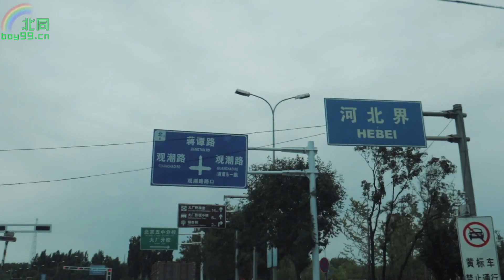同志圈里五种不宜深交的奇葩人物举例，五基友美食聚会闲谈【小叔vlog】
看看你是否也在这五种人里，希望你不是，如果是了也没关系，只要今后改正都是好同志，不是吗？顺便让明哥给做点中国的超级好吃的美食：鲫鱼汤、炒平菇、陈醋萝卜、红烧黄花鱼等。
5 Types Of People To Avoid When Making New Gay Friends

== ABOUT ==
I am a gay vlogger in Beijing.

其它社交平台：
IGTV&Ins： @beijingxiaoshu  (油管视频的补充和一些花絮片段会放入IGTV)
微信公众号： 北同 (定期发布博主和其他基友文字投稿)
个人联络方式：
BiliBli & Sina微博 ：北同_boy99
如果你想请我喝咖啡，将感激不尽
同样感激不尽的是您可以帮我把一些字幕翻译成各国文字，让世界了解我们